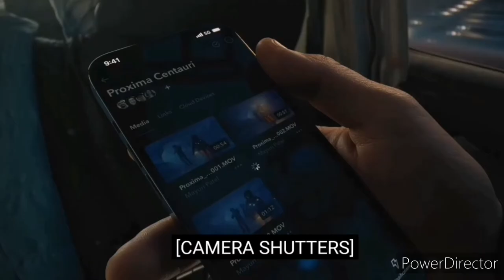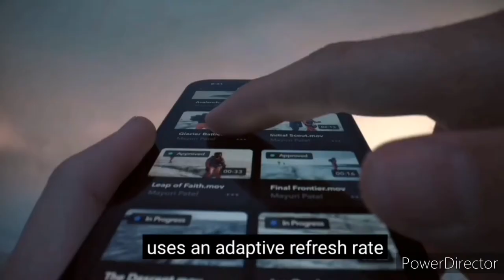FILM PROJECT COMING SOON.